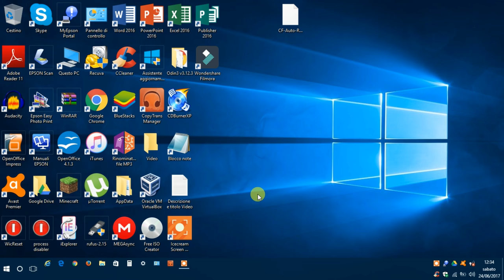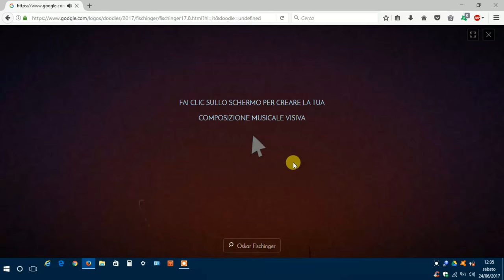117 ' Anniversario della nascita di Oskar F. (Video scaricabile dal link in descrizione) [1440p 2K]